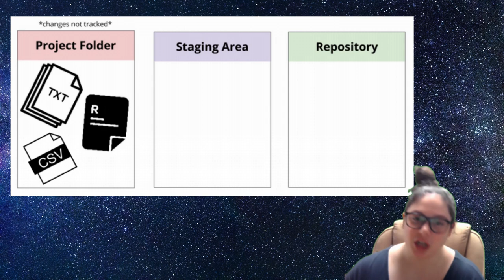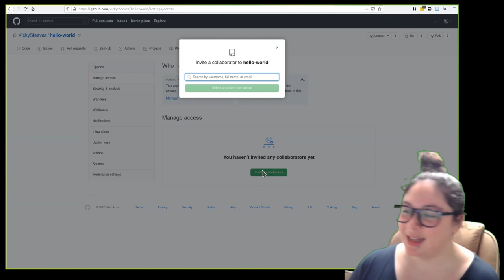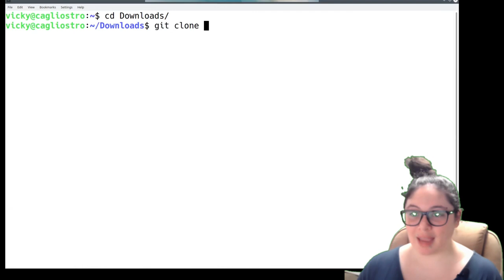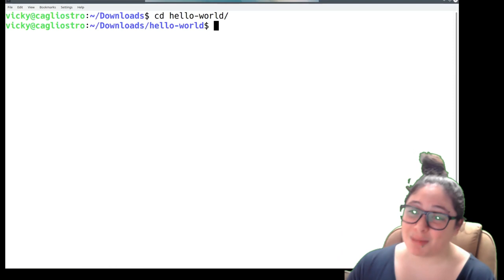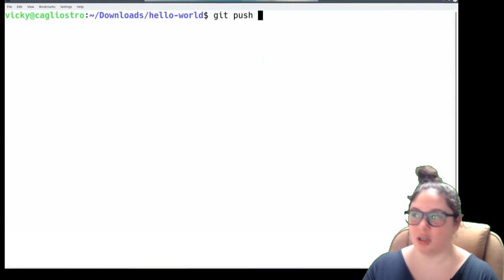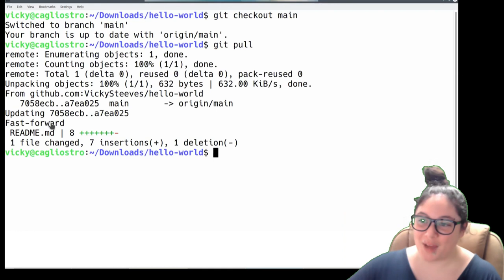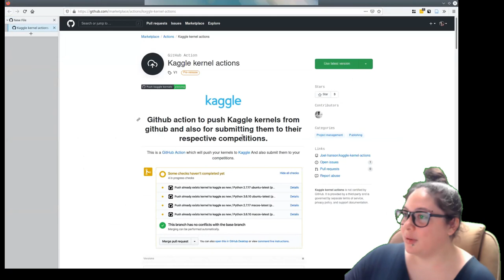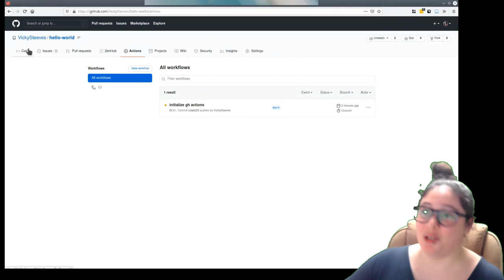2020 Datathon: Working Collaboratively with Git and GitHub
A video for the NYU Data Science Club's November Datathon going over how to collaborate using Git and GitHub. An FAQ of questions compiled by Datathon participants about this and other videos in the playlist can be found